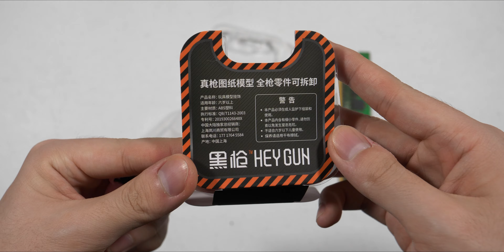Pure Unboxing- HeyGun Glock45 mini pistol model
Quite a cute little thing
I believe no major retailer in U.S. has this thing on shelf, some wired looking web store has it, I don't trust it, buy it at your own risk, or you can buy it from Chinese biggest online store Taobao
you can find lot of tutorials for how to buy stuff from Taobao if you are not in China
or you can just buy a a pink "gun" :-）